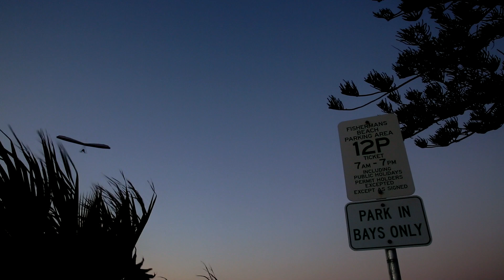Northern Beaches - Sydney - Tourism Timelapse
Some shots from a place i like to call home. When im not shooting video for a client i like to explore my local area and capture the beauty around me.